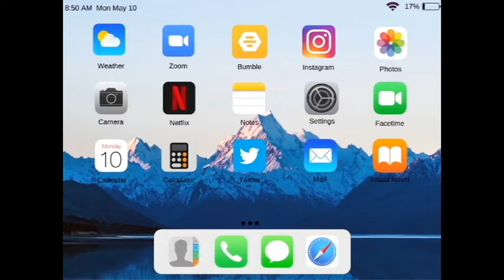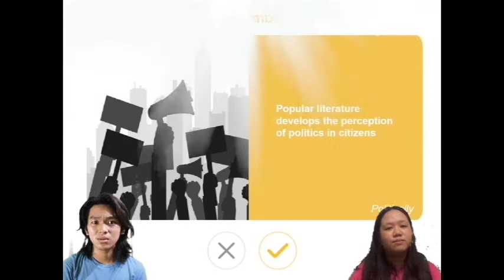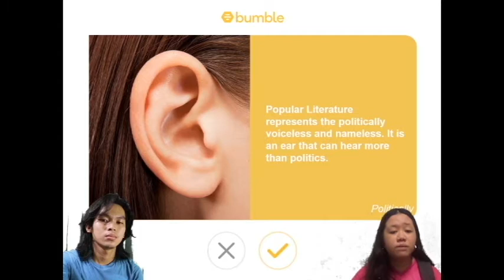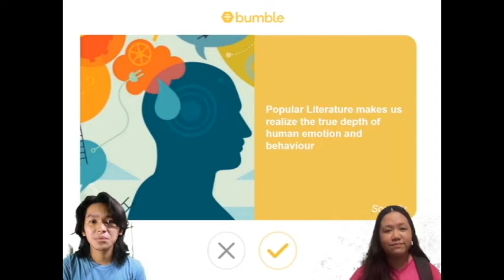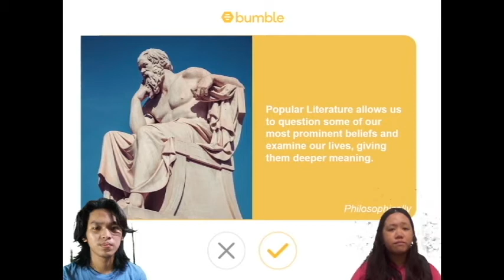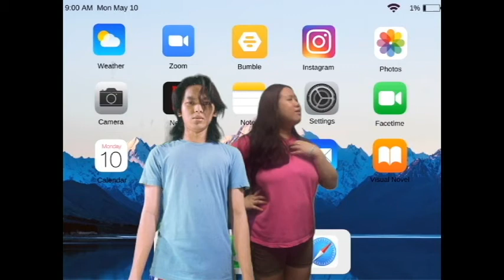21st Century Literary Period Part 2 of 2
PERIODS IN THE LITERARY HISTORY OF THE PHILIPPINES
(21st Century Literary Period)

Everybody can be a writer in any way we want. We can express our feelings and deliver it through writing in different platforms through Internet. There is no more observance of rhymes, syllabications or medium used. It can be spread right away. All are considered correct because freedom of expression nowadays is well emphasized.